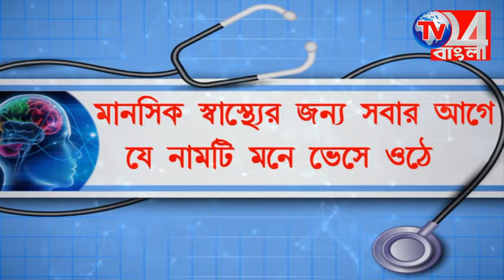তৃণমূল কিংবা কংগ্রেস, মন জয় করতে ভোটের প্রচারে হাতিয়ার চকলেট